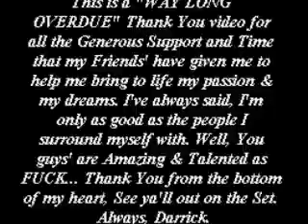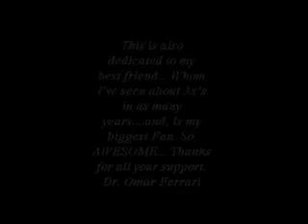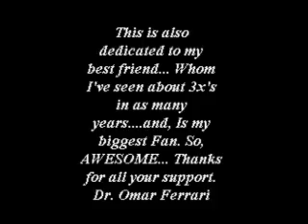Thank You Video for My Friend's...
This is a long overdue Thank You Video for all my friend's whom graciously give their time to help me fullfil my passion & dreams... I do not own the rights of the song, Don't Take Me For Granted by Social Distortion... I do however, own the rights to all images, verbage & video used in this film. i do not make any money from these projects, i love what i do and its a pleasure to do so... d.